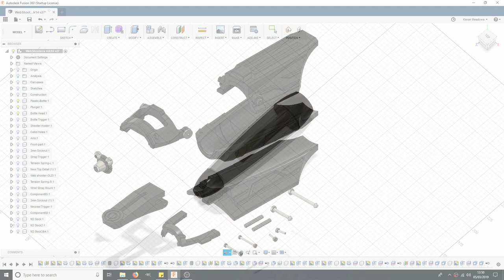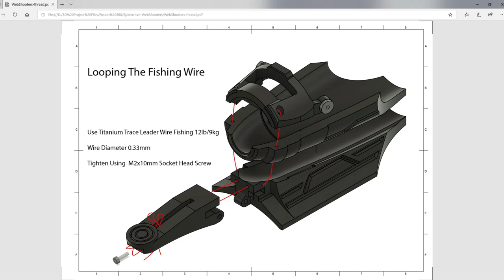3D Printed Spider-Man Web Shooter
As an exercise in product design and engineering, I decided to make a Spider-Man themed 3D printed water canon that was reverse engineered from a portable spray atomizer.

Having been inspired by YouTube channel 'The Amazing Spider Dude' and his video titled '10 Real Life Web-Shooters You Won't Believe', I wanted to make a functional prop that could blast a stream of water.

I first began by modeling the atomizer in Fusion 360 so that I could design the components accurately and to scale. The prop has a spring operated trigger, that when pulled, applies pressure to the bottle's own push button. The 3D printed model was then fixed to a strap so that it could be mounted on the wrist.

All the parts were 3D Printed in ABS, 100 micron layer height and glued together using epoxy. They were sprayed with grey filler primer and then coated in gloss black. I used a dry brushing technique to add some silver acrylic to the edges to try and create a metallic, battle-damaged look. The wrist strap itself was purchased online and is made out of a polyurethane rubber with a hook & loop sewn in.

Each web shooter requires two 3mm x 20mm tension springs, two M2 x 20mm - one M2 x 10mm and one M3 X 20mm socket head screws.

Personal Atomizer

Personal Atomizer

Homecoming Web Shooter strap